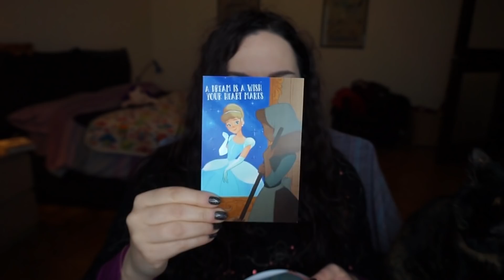Unboxing Re-Belle Box - Natale 2018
Le creative di questo mese:
- Oil'à